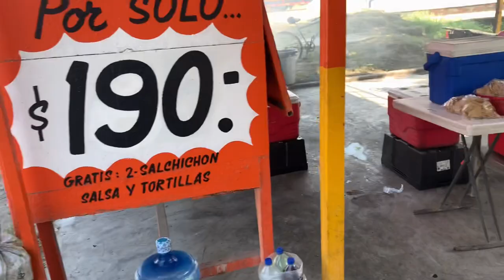NOS FUIMOS A UNA NUEVA AVENTURA | VLOG | JAVIER DIAZ FT LA PLEBADA SUICIDA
Antes que nada Feliz Año Nuevo, esta es la primera aventura del año con lo vimos Visitando la bocatoma que es un río, nacimiento de agua y espero les guste este vlog sobre la aventura que nos paso…